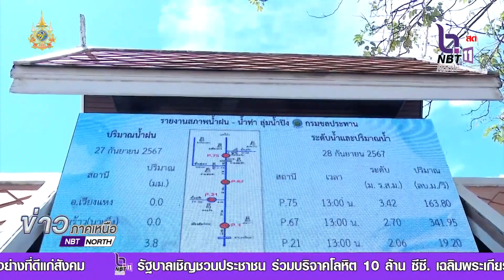นายกรัฐมนตรี ติดตามสถานการณ์อุทกภัยเร่งช่วยเหลือเยียวยา-ฟื้นฟู จ.เชียงราย-เชียงใหม่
นายกรัฐมนตรี ติดตามสถานการณ์อุทกภัยเร่งช่วยเหลือเยียวยา-ฟื้นฟู จ.เชียงราย-เชียงใหม่ สั่งการกำจัดดินโคลน อ.แม่สาย ภายใน 45 วัน ทุกอย่างต้องกลับสู่สภาพเดิม